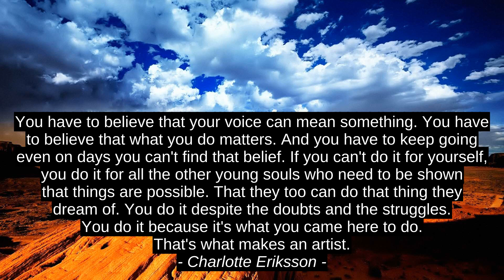3 Top Inspirational Cites - Charlotte Eriksson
Jeffrey Gitomer, Marilyn Monroe, Charlotte Eriksson, best, success, inspiration, top, citation, motivation, quotes